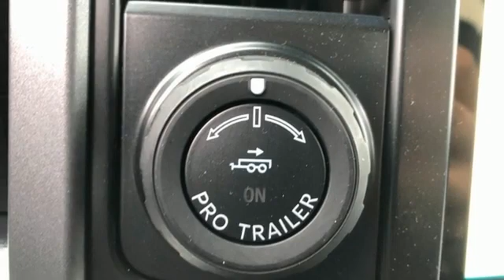New 2021 Ford F-150 Rochester MN Winona, MN F218182 - SOLD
Year: 2021
Make: Ford
Model: F-150
Trim: Lariat
Engine: 3.5L PowerBoost Full-Hybrid V6
Transmission: 10-Speed Automatic
Color: Red
Interior: Black
Stock #: F218182
VIN: 1FTFW1ED3MFA60559
$7,925 off MSRP! 2021 Ford F-150 Rapid Red Metallic Tinted Clearcoat Lariat 4D SuperCrew 3.5L PowerBoost Full-Hybrid V6 4WD Hyrbid Priced below KBB Fair Purchase Price! Heated and Cooled Seats, Blind-Spot Monitors, Lane Keeping Assist, Backup Camera, Intelligent Keyless Access w/Push Button Start, Apple CarPlay, Android Auto, 2nd Row Heated Seats, 6" Chrome Running Board, Chrome 2-Bar Grille w/4 Minor Bars, Chrome Door & Tailgate Handles w/Body-Color Bezel, Chrome Skull Caps on Exterior Mirrors, Class IV Trailer Hitch Receiver, Connected Built-In Navigation, Electronic Locking w/3.73 Axle Ratio, Equipment Group 502A High, Evasive Steering Assist, Extended Range 36 Gallon Fuel Tank, Ford Co-Pilot360 Assist 2.0, Heated Steering Wheel, Integrated Trailer Brake Controller, Intelligent Adaptive Cruise Control w/Stop & Go, Intersection Assist, Lariat Chrome Appearance Package, Leather-Trimmed Bucket Seats, LED Projector w/Dynamic Bending Headlamps, Max Trailer Tow Package, Onboard 400W Outlet, Power Glass Sideview Mirr w/Chrome Skull Caps, Power Tilt/Telescoping Steering Column w/Memory, Pro Trailer Backup Assist, Radio: B&O Sound System by Bang & Olufsen, Rain-Sensing Wipers, Single-Tip Chrome Exhaust, Speed Sign Recognition, Twin Panel Moonroof, Universal Garage Door Opener, Wheels: 20" Chrome-Like PVD. We look forward to earning your business. Price does not include tax, title, and license. Residency Restirctions Apply. Discounts are: $1000 - Ford Credit Retail Bonus Customer Cash. Exp. 03/31/2021 $500 - F-Series Retail Customer Cash. Exp. 03/31/2021

Address:
4900 Highway 52 North